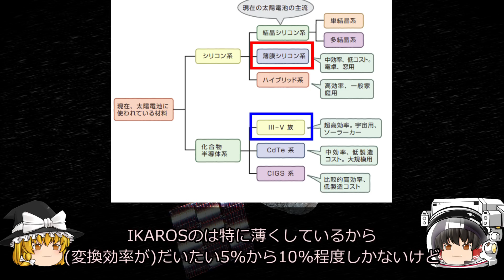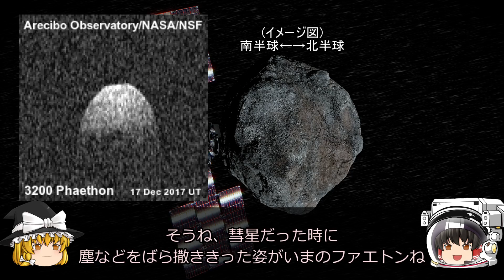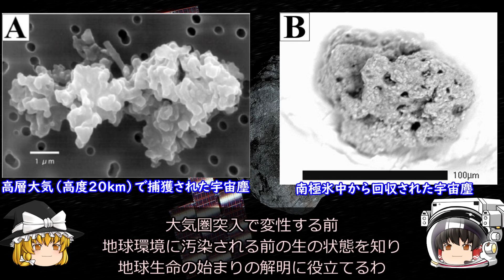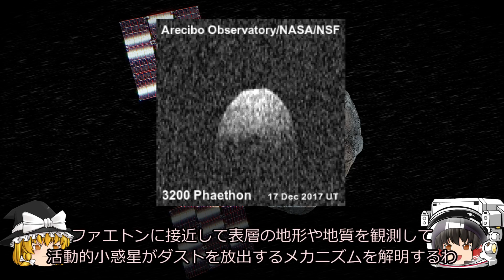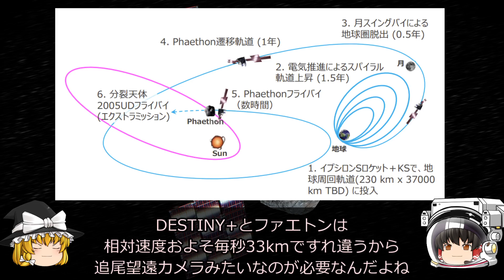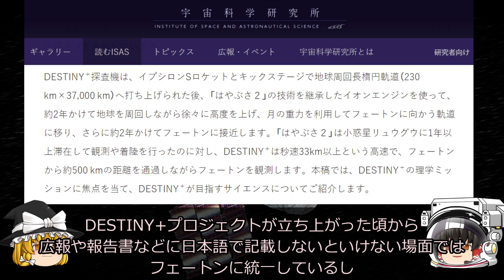【ゆっくり解説】小惑星が彗星になる日 地球生命の始まりは宇宙の塵？ DESTINY+解説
今回は、イプシロンSロケットで打ち上げを目指しているDESTINY+後編を解説します
DESTINY+は、宇宙にある小さな塵を観測する探査機ですが、塵からなにがわかるのでしょうか？
塵にはさまざまな物質が含まれており、炭素や有機物など地球生命の始まりの解明のヒントがあります
そして小惑星フェアトンは活動的小惑星と呼ばれる分類に分けられていて、小惑星ながら数日間だけ彗星として振る舞うことがあります
DESTINY+は、その観測を行いそのメカニズムに迫ります

・天文年鑑 2022年版
・天文手帳 2022年版
・天体観測手帳2022